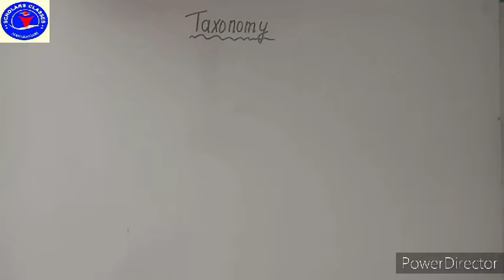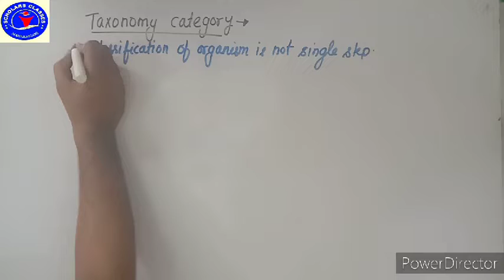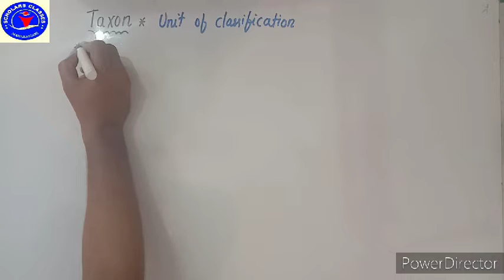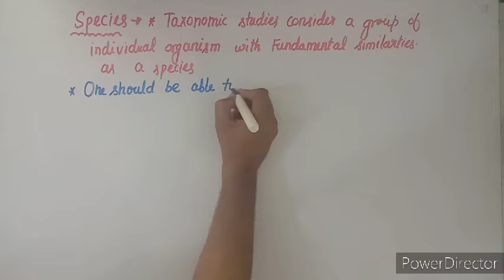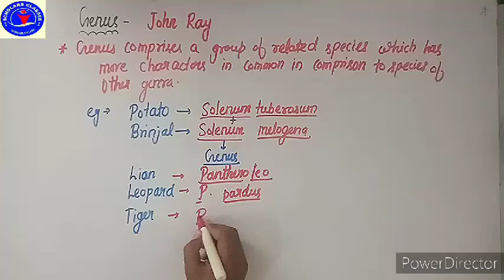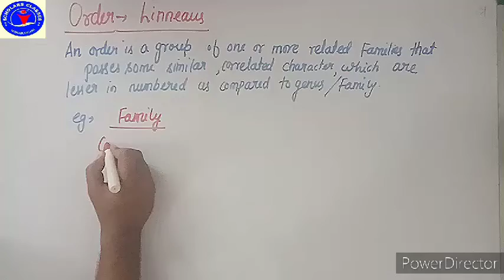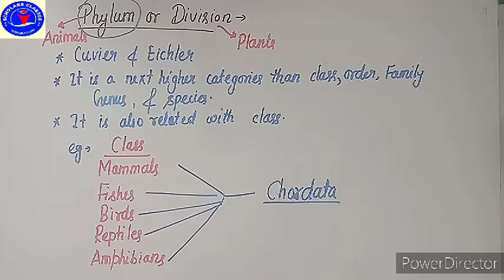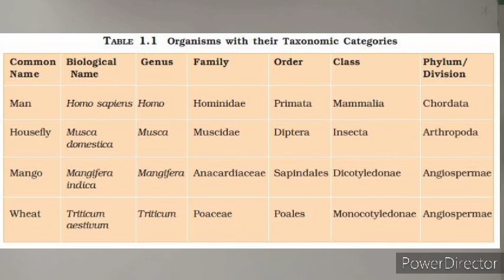Diversity in the living world PART-2 (TAxOnomy and taxonomic categories) For 11CBSE,NEET,TGT and PGT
Diversity in the living world/definition of taxonomy/taxonomic category/taxon/taxonomic hierarchy/species/genus/family/class/order/phylum/ division /kingdom